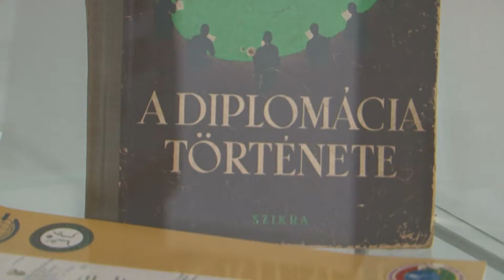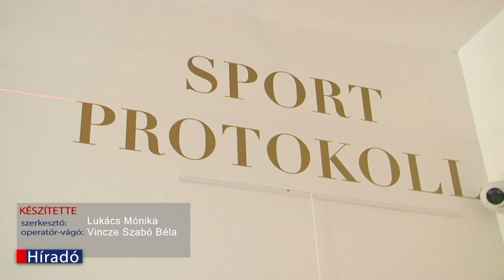Már épül a Hatvany Lajos Múzeum következő kiállítása